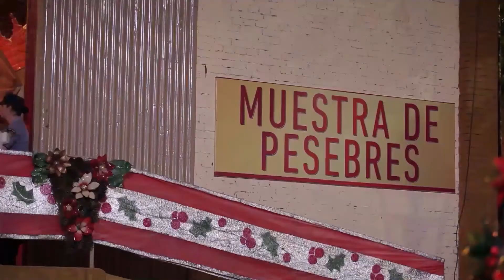Cuenta regresiva para la Fiesta Nacional de la Navidad